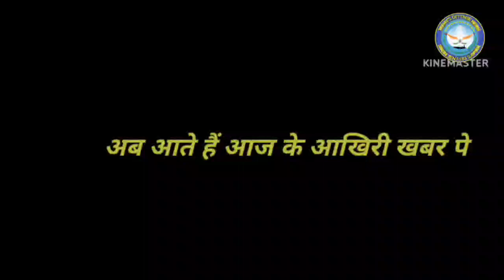3 Trending Defence News of Today||WORLD'S HIGHEST FIGHTER AIRFIELD TO COME UP IN LADAKH'S NYOMA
INDIA EXPANDS DRONE ARSENAL AS WARMATE TO JOIN MILITARY'S GROWING UNMANNED FLEET
PM MODI, FRENCH PRESIDENT MACRON WANT QUICK DEFENCE MANUFACTURING ROADMAP
INDIAN NAVY MULLS NEXT GENERATION CORVETTE ORDER AT RS 36,000 CRORE